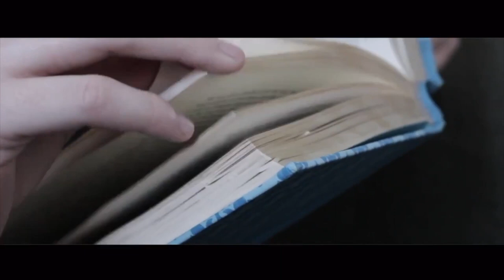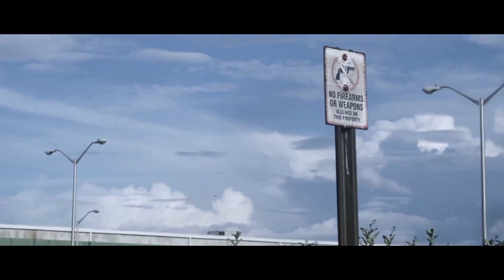MONA II: ANOMALIES | The Complete Short Film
Apparently whenever I uploaded 'Mona II: Anomalies' onto YouTube back in July, it worked perfectly fine on Vidme but didn't transfer over to YouTube in 1080p, so the full film was only available up to 720p resolution, which isn't something you want whenever you're trying to showcase your film. I'm a big stickler for picture quality and resolution, so of course I did a few minor tweaks and decided to re-upload the short film in 1080p HD to YouTube.

So that being said, here's a "remastered" version of 'Reality', 'Obscurity', and 'Finality' all spliced together in the way that they were intended to be watched. Thus, here is the entire 40 minute short film.

I wanted to conclude the story in the first film, 'Mona' (2016), in a solid way that would work for everyone. I felt like after we finished the film that it was great Mona finally found happiness, but the people trapped at this facility were still being oppressed and tormented, just like she was before. A real hero doesn't just walk away from a dark past without saving the rest of the people still trapped there. Thus, I had the story I wanted to tell and with the help of some incredible people was able to accomplish that.

Directed By: Jacob Suggs

Produced By: Frame By Frame Productions | ShadowBlade Film Productions

Special thanks to my good friend Nathan Crane for all of his work for the original music for the film! Here is the link to his SoundCloud account, where you can listen to 'Control' (written specifically for 'Obscurity'), and all of his other fantastic music

Also, massive thanks to the incredibly talented Ari Hytti, who made the stunning credit sequence for the end of the film in Photoshop. Those absolutely floored me when I saw them, and I can't appreciate his time and dedication enough.

STARRING:
Rachel Freeman
Harry Woodbury
Meredith Sowell
Charles Jeffcoat
Jay Hilbourn
Phillip Langston
Matthew Langston
Molly Watkins
Ben Youmans
Blake Cameron
Joshua Jordan
Natalie Crane
Julian Singer
Zack Bullard
Marshall Severance
Wyatt Street
Carson Munn
Allison Freeman
Ari Hytti
Jonathon Jordan